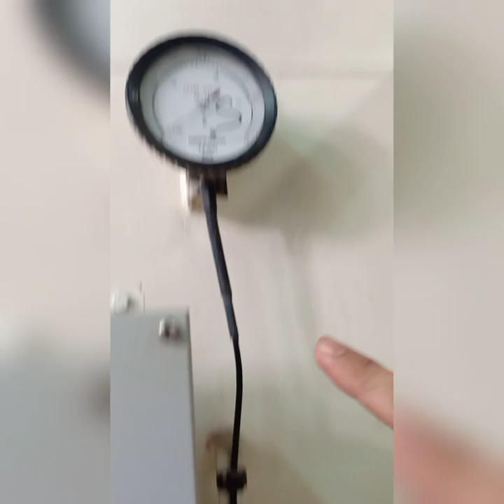how to clean fresh water tank ( copy right not intended this music belong to the rightful owner )